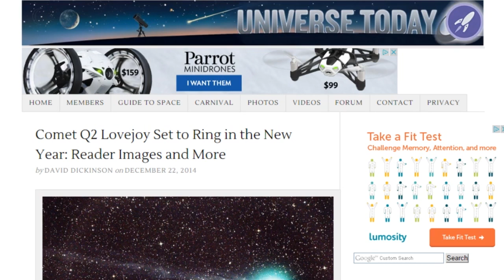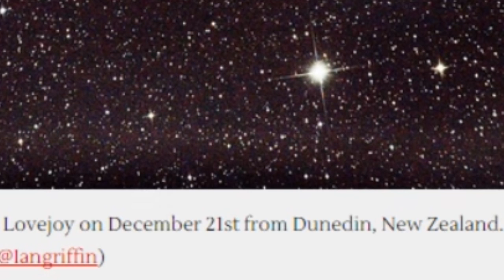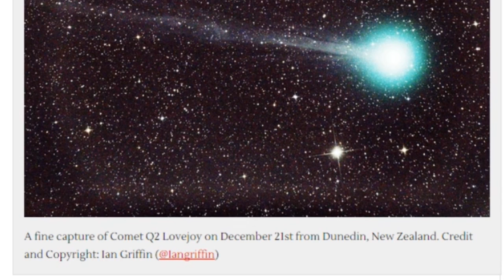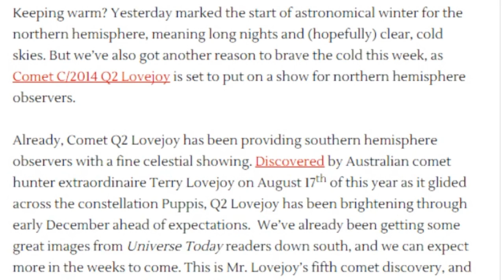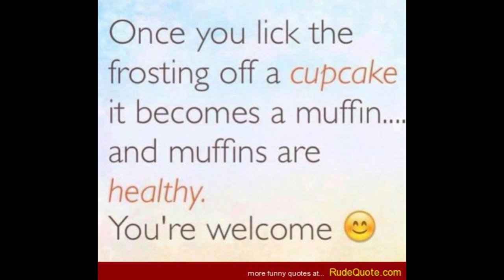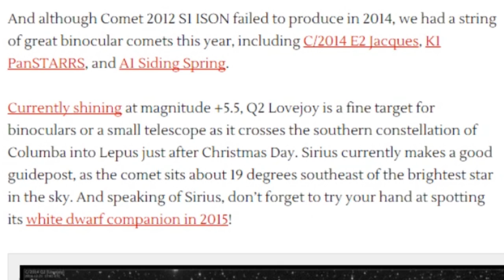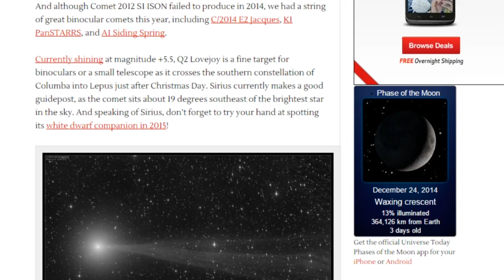It's Naked Eye visible way ahead of schedule! Comet C/2014 Q2 LoveJoy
It doesn't hit perihelion until January 31st 2015. Comet Q2 LoveJoy is now at a 5.0 Magnitude & is visible to the trained and educated naked eye. It's making it's way from the Puppis Constellation to Sirius in Orion. It's way ahead of schedule so Astronomy and Science should start to get kind of excited.

The Amateur Astronomer photos are awesome. It sure doesn't look like a dirty snowball. It looks more like a cat dragon phoenix egg in flight all glowing and stuff.

Woot. Celestial physics are it grand?

Could 2015 bring a true comet of the Century?

T